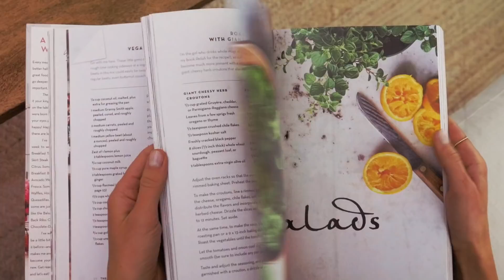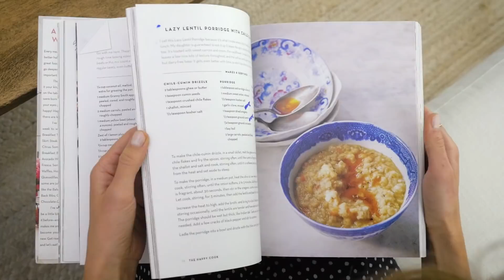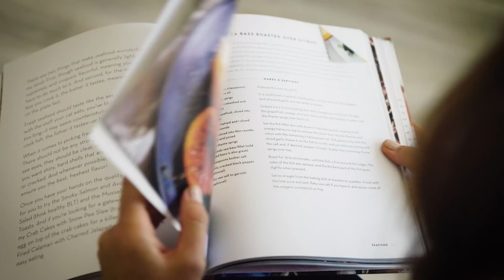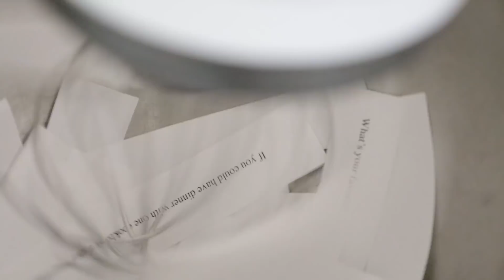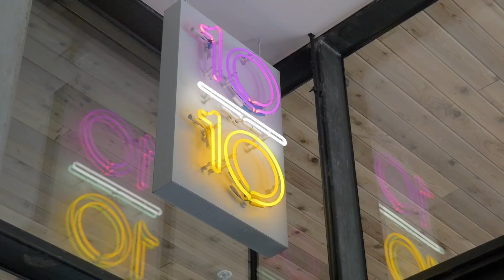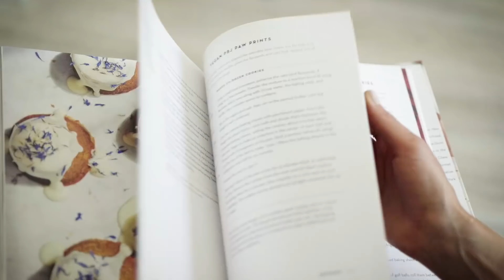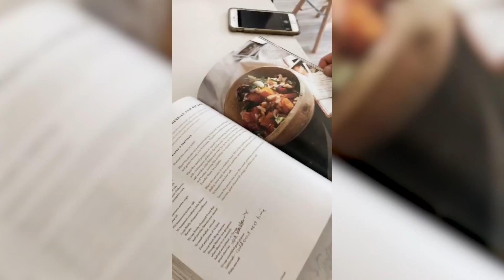Tastemakers with Camille Styles featuring Daphne Oz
Camille interviews Daphne Oz about her new cookbook, The Happy Cook, and together they cook the Cauliflower and Zucchini Orrechiette from the pages of Daphne's book.